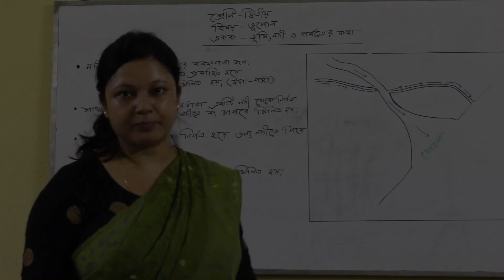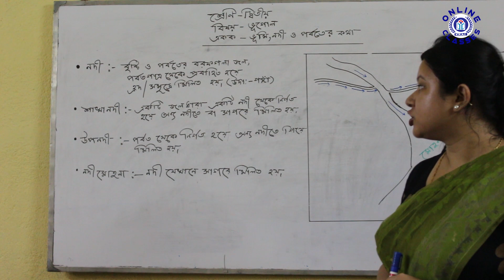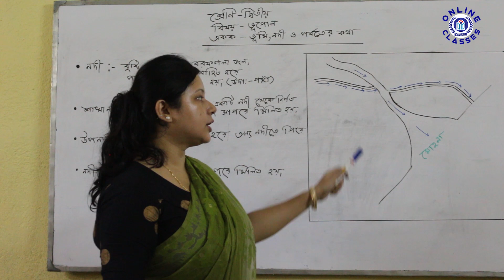Class II Geography ভূমি , নদী , পর্বতের কথা ( দ্বিতীয় পর্ব )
Keeping  the current situation in mind , we have decided to engage our Students during this long lock down through recorded video classes. It will help them to 'LEARN FROM HOME'

This lecture is for Class II
Sub: Geography
Topic: ভূমি , নদী , পর্বতের কথা ( দ্বিতীয় পর্ব )

Thanks & Regards
Sri Ramakrishna Ashrama Institute (SRAI)